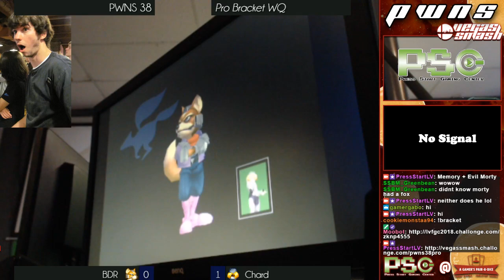PWNS 38 - Melee Pro WQ - BDR (Fox) vs Chard (Sheik)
PWNS 38 - Press Start Gaming Center

PWNS is Vegas Melee's monthly series every first Saturday of the month at Press Start Gaming Center.